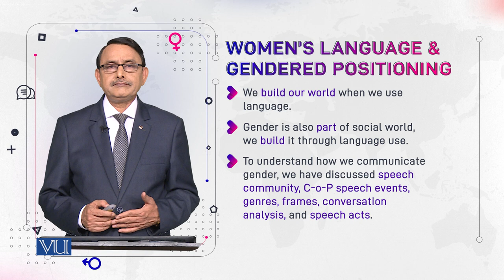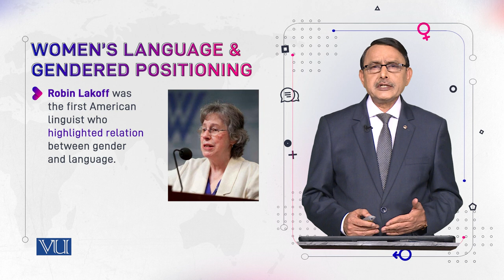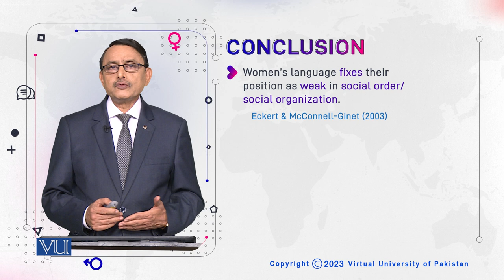Women's Language & Gendered Positioning | Language and Gender | ENG527_Topic073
Topic073: Women's Language & Gendered Positioning,
By Dr. Muhammad Aslam